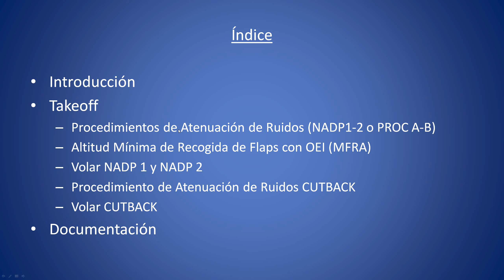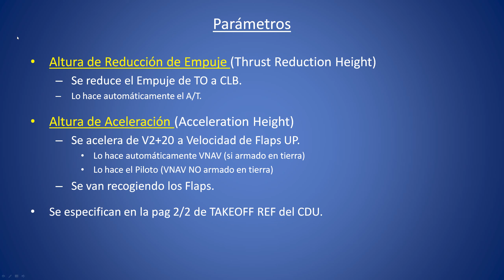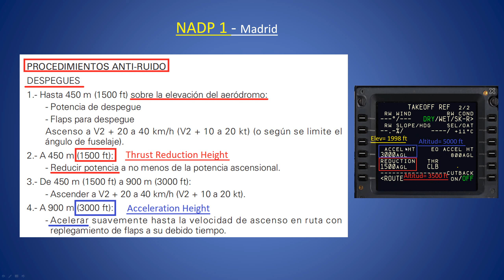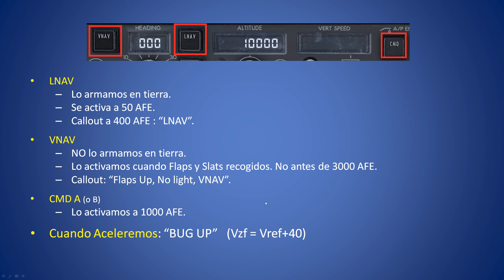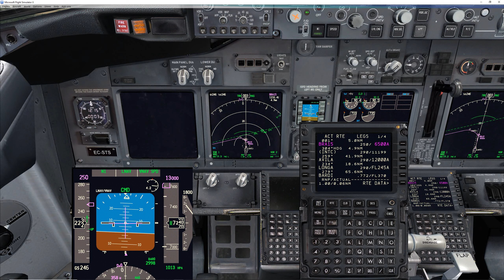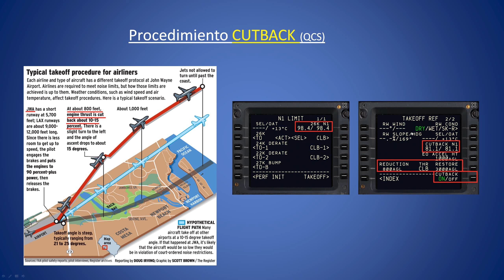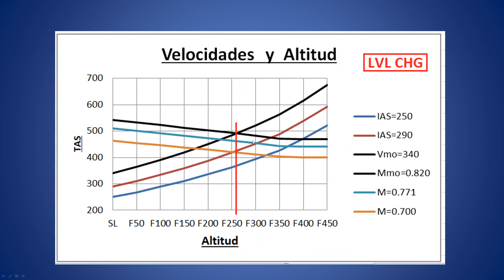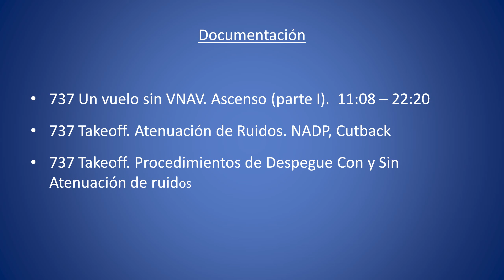737. TIPS (2). Takeoff y Climb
Segundo vídeo de la serie, dedicado a cómo volamos los procedimientos de atenuación de Ruidos (NADP - PROC).

COMENTARIO: En el minuto 40, he puesto mal (error tipográfico) lo que es VZF.  VZF= VREF 40 + 70.  Cuando hablo, lo explico bien.